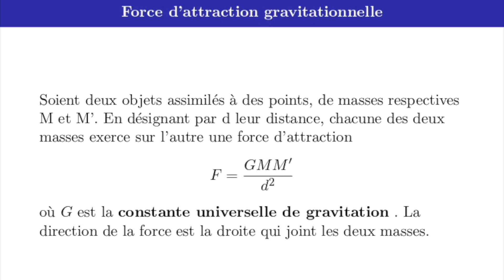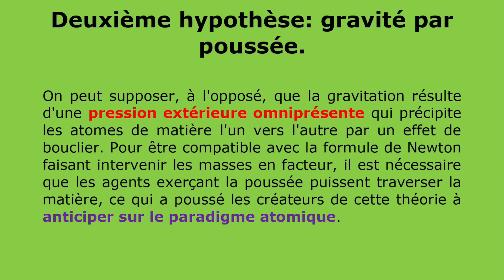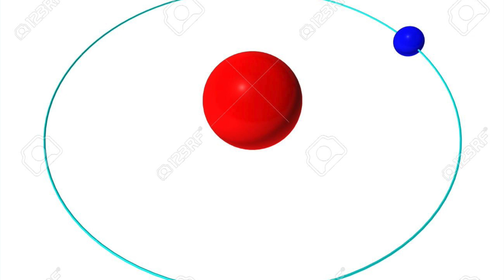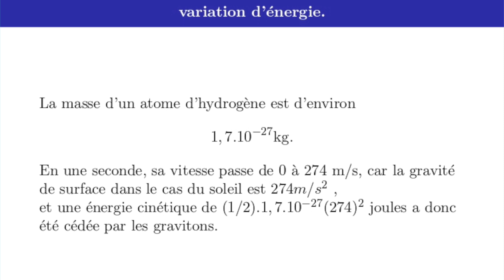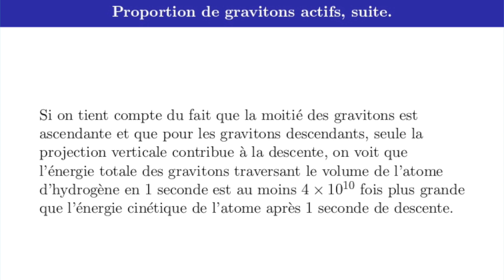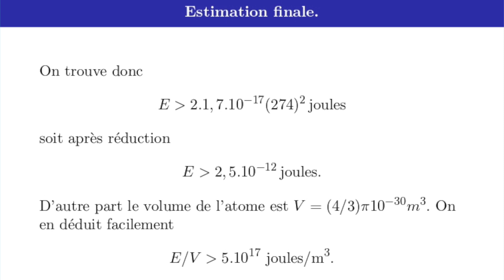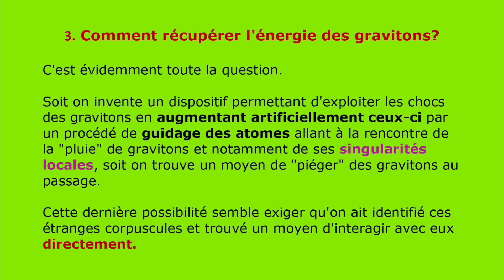Vidéo 11: La gravité c'est énergique!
Cette vidéo est la suite logique des vidéos N°4 "L'énergie c'est grave" et N°7
 " La gravité et ses mystères". On y montre que dans le cadre de la théorie de Fatio-Lesage,  il se pourrait qu'une énergie invisible traverse en permanence notre espace, à raison d'une puissance équivalente à au moins un milliard de nos réacteurs nucléaires par mètre cube. La seule manifestation perceptible de cette énergie serait la gravité, déjà essentiellement à l'origine de toute l'énergie que nous consommons. Mais la puissance en question surpasserait celle venant de la gravitation par un facteur d'au moins 40 milliards, en conséquence de la quasi-transparence de la matière usuelle vis-à-vis du flux de gravitons.